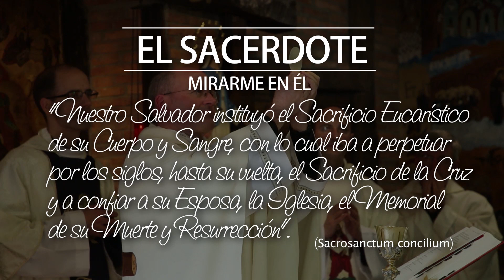E.S. - P. Félix López, SHM: Mirarme en Él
«La Eucaristía y el sacerdocio son inseparables». El P. Félix López —superior general de los Siervos del Hogar de la Madre—, nos habla de cómo el Corazón de Jesús, tan lleno de amor, quiso instituir el sacrificio Eucarístico de su Cuerpo y de su Sangre para «perpetuar el sacrificio de la cruz», como dice el Concilio Vaticano II en la Constitución sobre la Liturgia. El P. Félix nos confiesa que, elevar la Hostia en la consagración, le ayuda a mirar a Jesús y a mirarse en Él, como en un espejo. Al ver a Jesús y su actitud de donación, se pregunta si él vive con esta misma actitud.